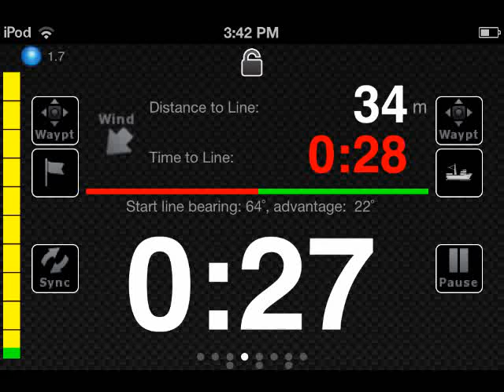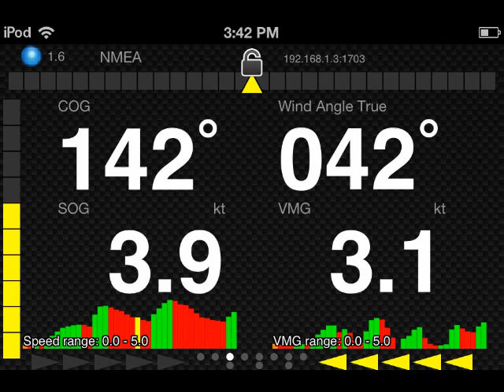iRegatta video using DMK Box wifi bridge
This is Distance and her crew using iRegatta via our DMK Box wifi bridge during this summer's Duck Dodges. We didn't win ducks in these races but we were close because we had good starts.

DMK Yacht Instruments provides wireless access to your vessel's instrument data, making it easy and affordable for boaters and developers to access vessel data on your iPhone, iPad or PC.

Compatible by design, the DMK Box is a wifi bridge that works with third-party apps like iRegatta, iNavX, Expedition, Coastal Explorer, nGauge, MID WiFi and NKE.

Supported protocols include SeaTalk, NMEA 0183 and NMEA 2000.

DMK Yacht product line:

--- DMK 11A and 11A-GPS (DMK Box)
Compatible by design, the DMK Box is a wifi bridge that sends your vessel instrument data to apps including iRegatta, iNavX, Expedition, Coastal Explorer, nGauge, NKE and MID WiFi on connected devices like iPad, iPhone, iPod touch and Windows PC.

--- DMK AEM14 (Analog Engine Monitor)
The DMK AEM14 is a NMEA 2000 analog engine monitor & converter and a USB gateway in one device. The AEM14 works with analog sending units on your engine, and outputs digital data sentences of your live engine status. The AEM14 connects to any NMEA 2000 device via NMEA 2000 backbone or USB port, or to your DMK Box for display on your mobile device.